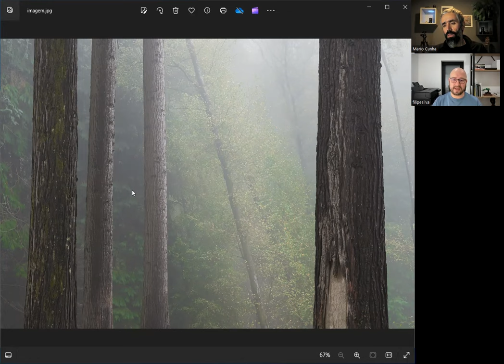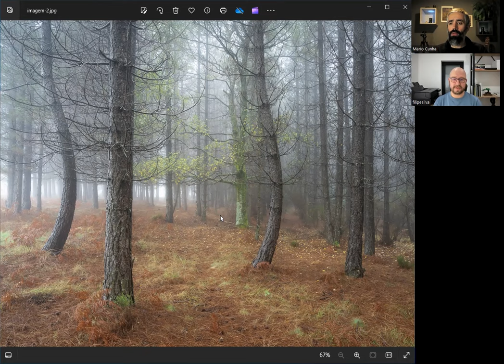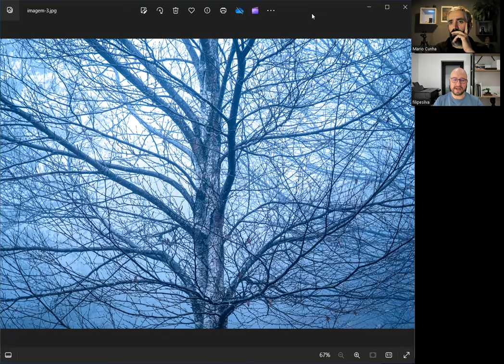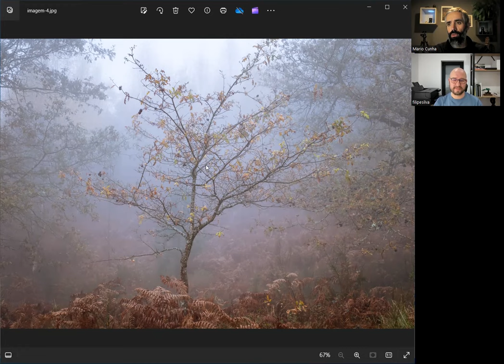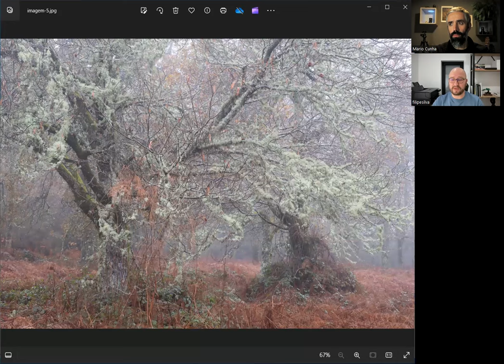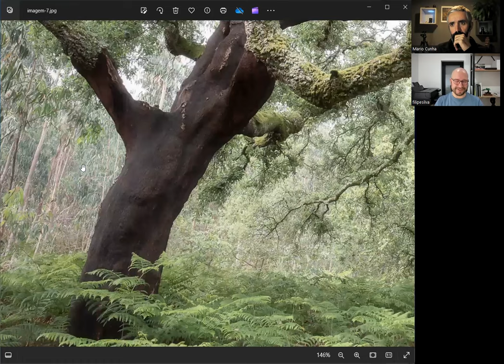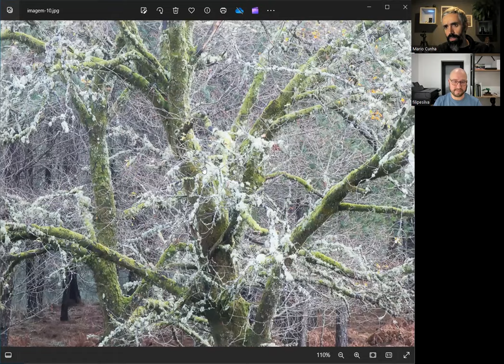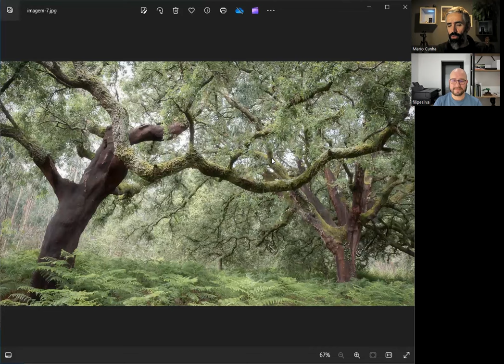Histórias de Luz com Filipe Silva - Fotografia de Bosque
Sejam bem vindos a mais uma história de luz. Desta vez o nosso convidado é o Filipe Silva de Póvoa de Lanhoso. Um fotógrafo de natureza que se dedica maioritariamente a fotografar os bosques nas redondezas de onde vive e demostra uma grande sensibilidade nas suas imagens. Espero que quem não conhecia o trabalho do Filipe fique encantado com as suas imagens e quem já conhece com certeza irá ficar a saber mais um pouco sobre a sua forma de ver a natureza.